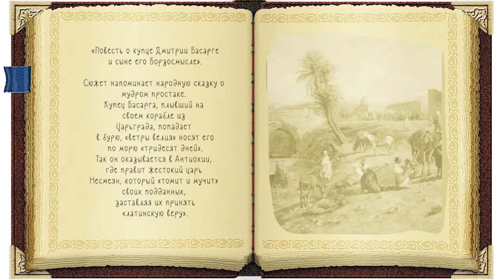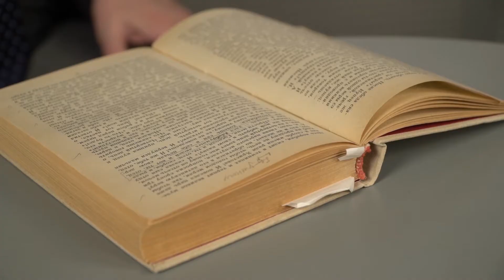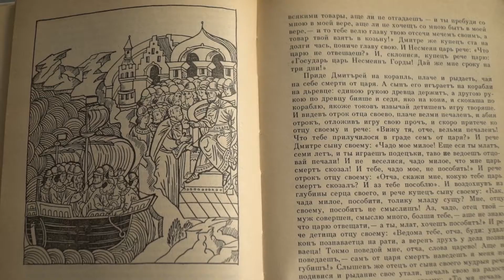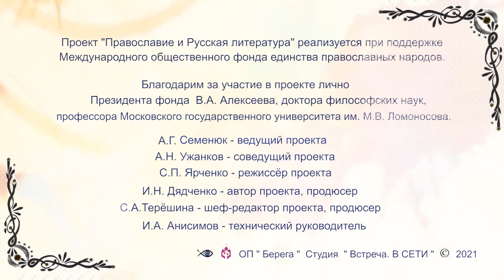Повесть о Дмитрии Басарге и о сыне его Борзосмысле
Православие и русская литература. Встреча двадцать третья.
  Повесть о Дмитрии Басарге и о сыне его Борзосмысле. XV - XVI век.
  Задача проекта – привить любовь к русской классической литературе современным школьникам, молодёжи.
  Главный смысловой посыл телепроекта: русская классическая
литература – не только раздел в программе среднего и высшего образования.
  Прежде всего, это существенная часть цивилизационного кода нашего
народа, отечественной историко-культурной идентичности. Сберегая и
воссоздавая её, народ осознаёт себя субъектом Истории, сохраняет свою
аутентичность через веру, культуру, память поколений предков. При таком
осмыслении развитие государства понимается как результат сообщества
народов единой исторической судьбы.
  Одна из проблем преподавания русской литературы состоит в
толковании произведений исключительно с секулярной точки зрения, что
неизбежно приводит к искажению авторских замыслов, сверхзадач,
подтекстов. Очень важно донести до молодёжи, что основаниями русской
классической литературы являются: Православие, Писание и Предание,
Библейские Первообразы, - то, что принято называть Христоцентричностью
цивилизации и культуры.
  Обращение ведущих цикловой телепрограммы «Православие и
русская литература» к киноэкранизациям позволяет иллюстрировать
примеры интерпретаций литературных текстов и подтекстов, раскрывать их
смыслы.
  Хронометраж каждой передачи цикла – 26 минут, количество выпусков
не ограничено. Жанр, характер программы: просветительская, аналитически-публицистичная. Подача материала в форме диалога.

Ведущие: киновед Александр Семенюк и доктор наук, литературовед,
историк культуры Древней Руси Александр Ужанков.
Автор и продюсер проекта - Ирина Николаевна Дядченко
Шеф-редактор и исполнительный продюсер проекта - Светлана Терёшина
Режиссёр - Сергей Ярченко
Технический руководитель проекта - Илья Анисимов
Образовательный проект "Берега"
Телестудия "Встреча В СЕТИ"
Проект "Православие и Русская литература" реализуется при поддержке Международного общественного фонда единства православных народов.

Благодарим за участие в проекте лично Президента фонда  В.А. Алексеева, доктора философских наук, профессора Московского государственного университета им. М.В. Ломоносова.
Благодарим телеканал "Союз" за информационную поддержку.
Проект поддержан Ассоциацией учителей православной культуры г. Москвы.
Все выпуски программы смотрите на телеканале "Союз".